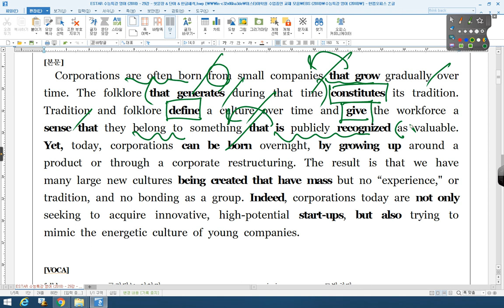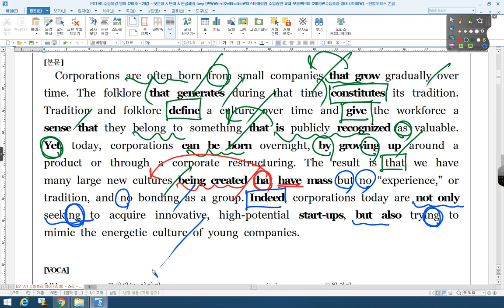수능특강 영어 29강 01번